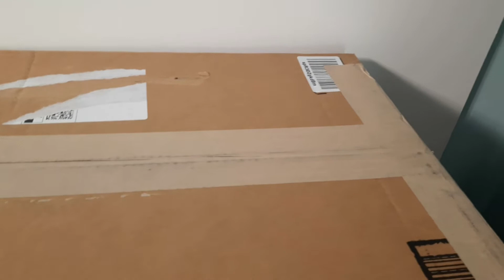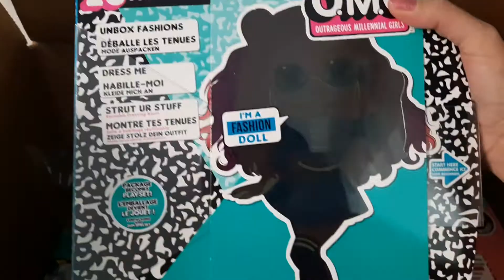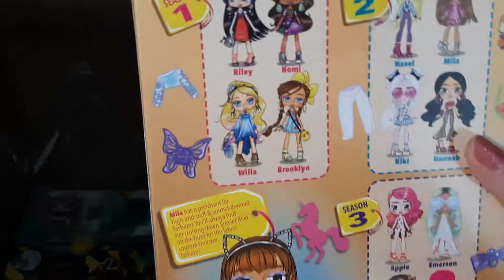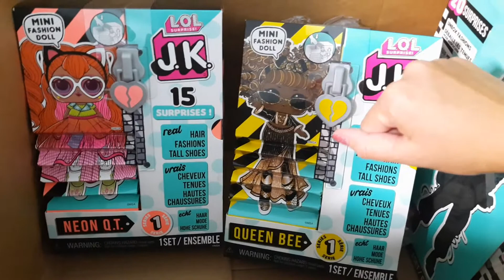ОПЯТЬ??? ПОСЫЛКА с Новинками ЛОЛ Сюрприз | Что Я Купила в США? | Обзор-Распаковка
Так много вышло новинок L.O.L. Surpprise, что пора снова открывать посылку с куколками ЛОЛ. Что я купила? Что скоро будет в распаковке?